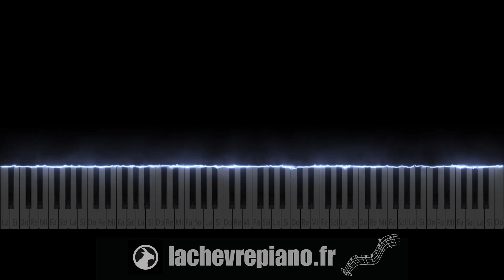B.B. Jacques - BLUE BIRD (Piano Tutoriel & Cover) - Niveau Facile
Difficulté : ⭐️/⭐️⭐️⭐️

🌟 QUI SUIS-JE ?

Bon piano :)